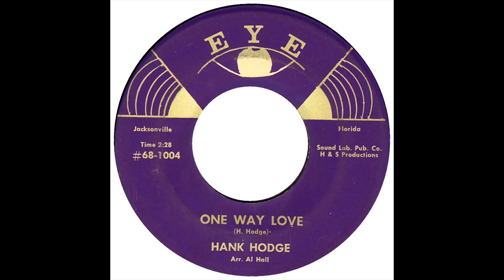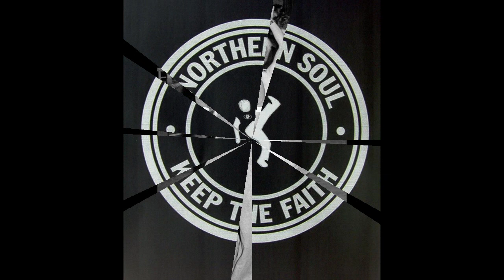HANK HODGE ONE WAY LOVE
HANK HODGE, ONE WAY LOVE, NORTHERN SOUL, SOUL MUSIC GENRE